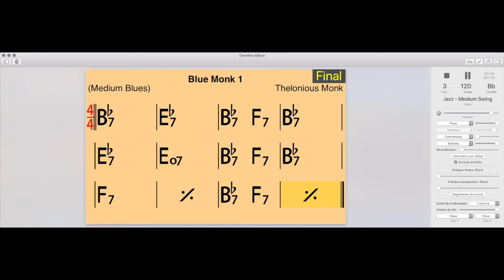[IrealPro Bass] Blue Monk - Thelonius Monk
MARUSZCZYK ELWOOD L 4p 'Maple Burl' Fretless
Focusrite Solo 3rd
GarageBand